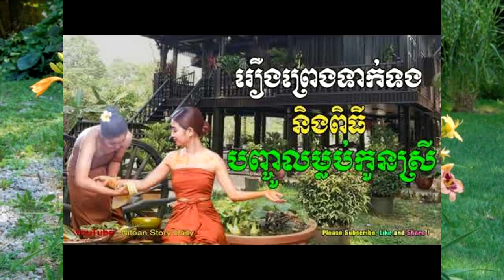ពិធីចូលម្លប់កូនស្រី គួតែដឹងគ្រប់គ្នា ព្រោះជាប្រពៃណីខ្មែរ